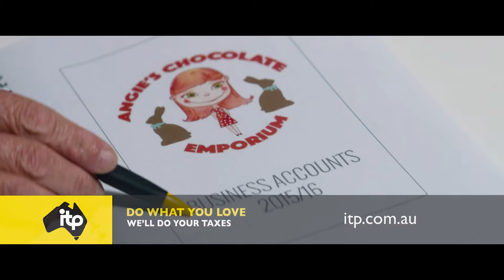ITP - Income Tax Professionals - TVC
ITP - The Income Tax Professionals have been established in Australia for 45 years. ITP are Australian owned and operated, trusted by over 300,000 people to get the maximum return possible.